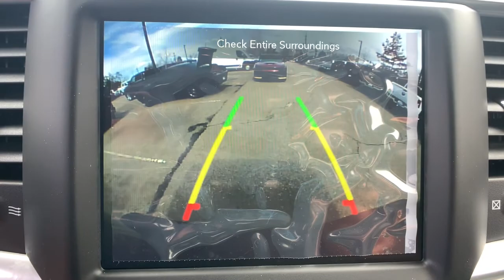2021 Ram 1500 Classic Denver, Littleton, Aurora, Parker, Colorado Springs, CO R6643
Delmonico Red Pearlcoat New 2021 Ram 1500 Classic available in Denver Colorado at Brandon Dodge. Servicing the Littleton, Aurora, Parker, Colorado Springs, CO area.
2021 Ram 1500 Classic Warlock - Stock#: R6643 - VIN#: 1C6RR7GT5MS514336

Brandon Dodge
5600 S Broadway

Radio: Uconnect 3 w/5' Display|Streaming Audio|Outside Temp Gauge|Curtain 1st And 2nd Row Airbags|Black Side Windows Trim and Black Front Windshield Trim|Manual Adjustable Front Head Restraints and Manual Adjustable Rear Head Restraints|Seats w/Cloth Back Material|Airbag Occupancy Sensor|4-Way Passenger Seat -inc: Manual Recline and Fore/Aft Movement|Galvanized Steel/Aluminum Panels|Dual Stage Driver And Passenger Seat-Mounted Side Airbags|Outboard Front Lap And Shoulder Safety Belts -inc: Rear Center 3 Point,Height Adjusters and Pretensioners|Dual Stage Driver And Passenger Front Airbags|Vinyl Door Trim Insert|Day-Night Rearview Mirror|Multi-Link Rear Suspension w/Coil Springs|1 LCD Monitor In The Front|Engine Oil Cooler|160 Amp Alternator|Full Cloth Headliner|Variable Intermittent Wipers|Front Map Lights|50 State Emissions|Manual Air Conditioning|Integrated Voice Command w/Bluetooth|Tailgate/Rear Door Lock Included w/Power Door Locks|Rear Cupholder|Fade-To-Off Interior Lighting|Trip Computer|Clearcoat Paint|ABS And Driveline Traction Control|Rear Child Safety Locks|Delayed Accessory Power|4-Way Driver Seat -inc: Manual Recline and Fore/Aft Movement|Power 1st Row Windows w/Driver And Passenger 1-Touch Up/Down|Power Door Locks w/Autolock Feature|Fixed Rear Window|Single Stainless Steel Exhaust|Side Impact Beams|Electronic Transfer Case|Black Exterior Mirrors|Sentry Key Engine Immobilizer|4-Wheel Disc Brakes w/4-Wheel ABS,Front Vented Discs,Brake Assist and Hill Hold Control|Exterior Mirrors w/Heating Element|Full-Size Spare Tire Stored Underbody w/Crankdown|GVWR: 6,900 LBS|Cargo Lamp w/High Mount Stop Light|Electric Power-Assist Steering|Part-Time Four-Wheel Drive|6 Speakers|Front And Rear Anti-Roll Bars|Tire Specific Low Tire Pressure Warning|3.21 REAR AXLE RATIO  (STD)|Glove Box|Pickup Cargo Box Lights|Cruise Control w/Steering Wheel Controls|Manual Tilt Steering Column|Auto Locking Hubs|Power Rear Windows|HVAC -inc: Underseat Ducts|Instrument Panel Bin,Dashboard Storage,Driver And Passenger Door Bins and 2nd Row Underseat Storage|3.21 Rear Axle Ratio|Deep Tinted Glass|Systems Monitor|Short And Long Arm Front Suspension w/Coil Springs|40/20/40 Split Bench Seat|GVWR: 6,800 lbs|26 Gal. Fuel Tank|2 12V DC Power Outlets|Charge Only Remote USB Port|Front Armrest w/3 Cupholders|Electronic Stability Control (ESC)|730CCA Maintenance-Free Battery|Power Side Mirrors w/Manual Folding|Center Hub|Regular Box Style|Steel Spare Wheel|ParkView Back-Up Camera|ANTI-SPIN DIFFERENTIAL REAR AXLE|Fixed Antenna|Tailgate Rear Cargo Access|Redundant Digital Speedometer|Remote Keyless Entry w/Integrated Key Transmitter,Illuminated Entry and Panic Button|Full Carpet Floor Covering -inc: Carpet Front And Rear Floor Mats|Compass|GPS Antenna Input|Valet Function|Gauges -inc: Speedometer,Odometer,Voltmeter,Oil Pressure,Engine Coolant Temp,Tachometer,Oil Temperature,Transmission Fluid Temp,Engine Hour Meter,Trip Odometer and Trip Computer|Passenger Visor Vanity Mirror|Tip Start|Interior Trim -inc: Deluxe Sound Insulation|Armrests w/Storage|FRONT LICENSE PLATE BRACKET|TRANSMISSION: 8-SPEED AUTOMATIC (8HP70)|REAR WINDOW DEFROSTER|Radio w/Seek-Scan,Clock,Aux Audio Input Jack,Voice Activation,Radio Data System and External Memory Control|Mini Overhead Console and 2 12V DC Power Outlets|DELMONICO RED PEARLCOAT|Electronic Shift|Transmission w/Driver Selectable Mode and Oil Cooler|Full Folding Bench Front Facing Fold-Up Cushion Cloth Rear Seat|Active Grille Shutters|Step Bumper|Cloth 40/20/40 Bench Seat|Tires: P275/60R20 BSW AS|1710# Maximum Payload|Engine: 3.6L V6 24V VVT|Transmission: 8-Speed Automatic (850RE)|BLACK,CLOTH 40/20/40 BENCH SEAT|HD Front Shock Absorbers|Trailer Wiring Harness|Class III Towing Equipment -inc: Hitch and Trailer Sway Control|RADIO: UCONNECT 4C W/8.4' DISPLAY|TIRES: P275/60R20 BSW AS  (STD)|REMOTE START & SECURITY ALARM GROUP  -inc: Remote Start System,Security Alarm|Urethane Gear Shifter Material|ENGINE: 5.7L V8 HEMI MDS VVT  -inc: GVWR: 6,900 lbs,Electronically Controlled Throttle,Heavy Duty Engine Cooling,Next Generation Engine Controller,Engine Oil Heat Exchanger,Hemi Badge,Heavy Duty Transmission Oil Cooler|FOB Controls -inc: Cargo Access|MOPAR FRONT & REAR RUBBER FLOOR MATS|Rotary Shifter-Black|Wheels: 20' x 9' Semi-Gloss Black Aluminum|ELECTRONICS GROUP  -inc: Google Android Auto,USB Host Flip,Cluster 7.0' TF